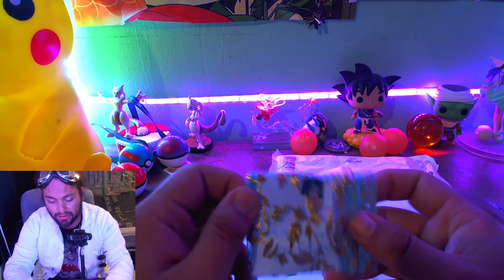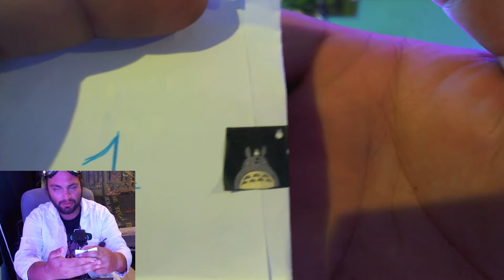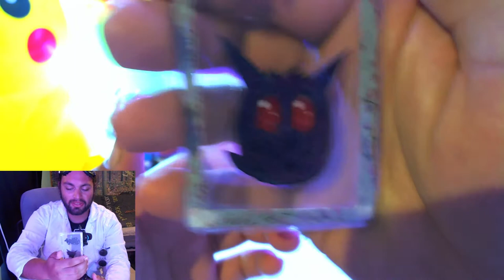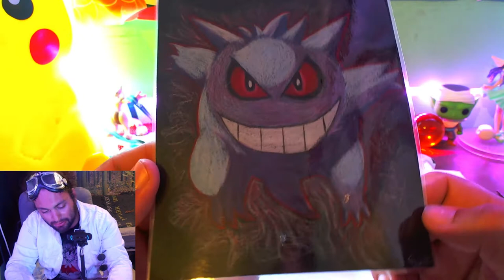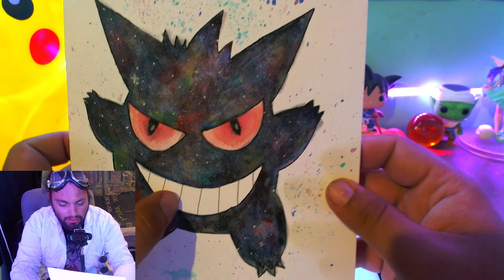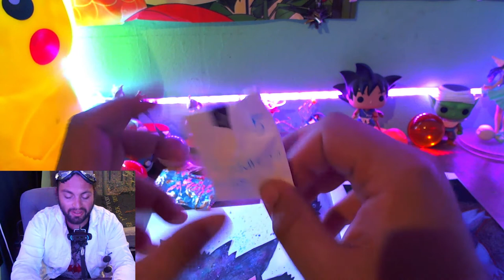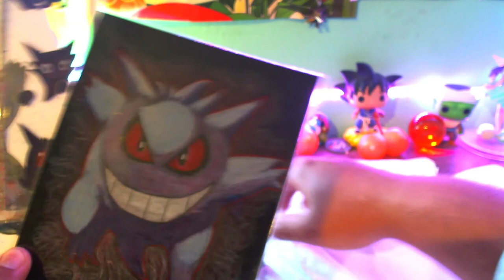J'ouvre une lettre de Kiyumi Créa !!!